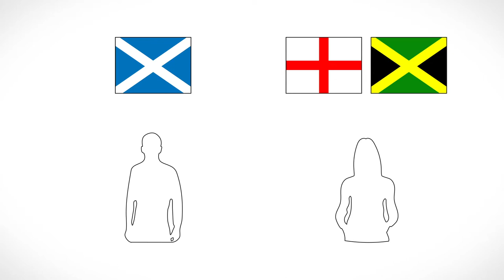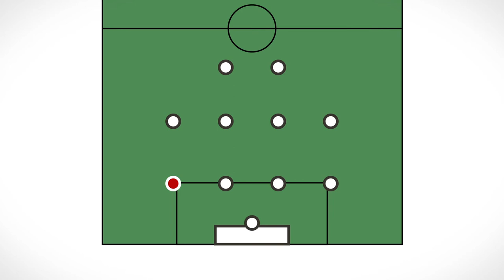PAFH Player Stories - Connor Flynn Gillespie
Kouris Erimis footballer Connor Flynn Gillespie tells Playing Away From Home his journey from the very start.

“My Dad is Scottish, and my Mum is English-Jamaican, but I’ve lived in Spain for the majority of my life.”